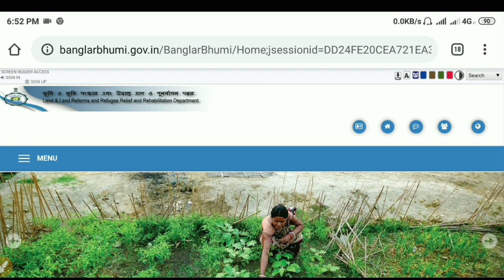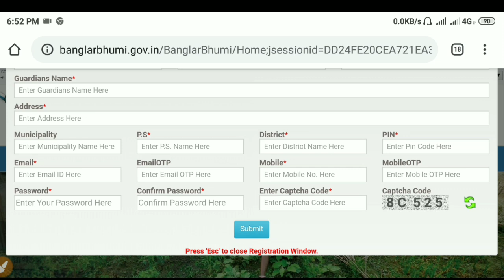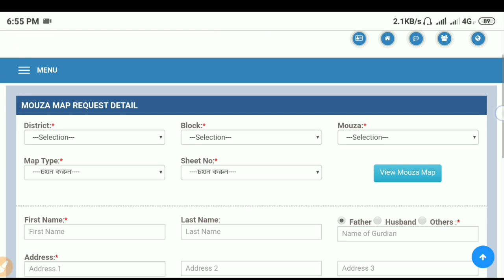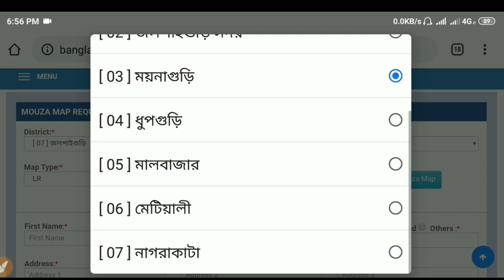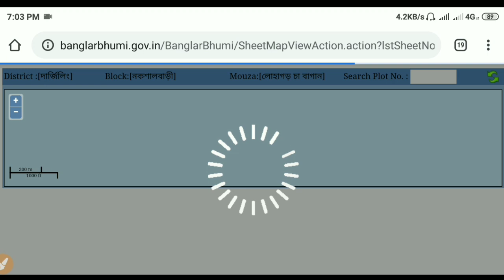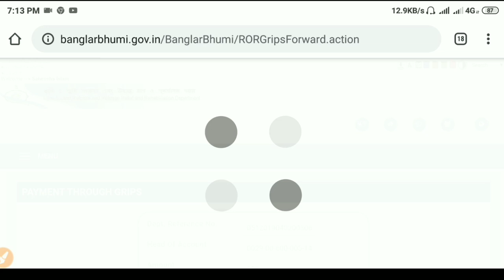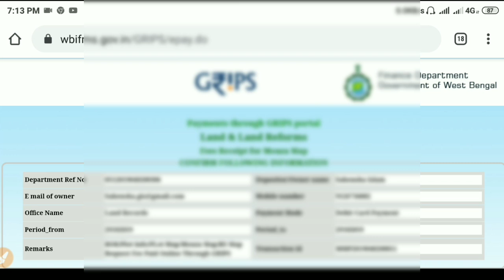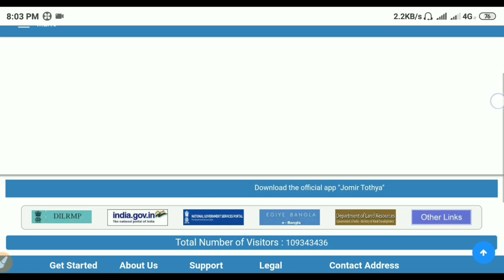মৌজা ম্যাপ অনলাইনে কিভাবে ডাউনলোড ও প্রিন্ট করবেন || How to Download and Print Mouza Map online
মৌজা ম্যাপ অনলাইনে কিভাবে ডাউনলোড ও প্রিন্ট করবেন || How to Download and Print Mouza Map online 2019-20 || Online mouja map download process described in details Westbengal | how to download print mouza map online 2019-20| how to get online mouja map |